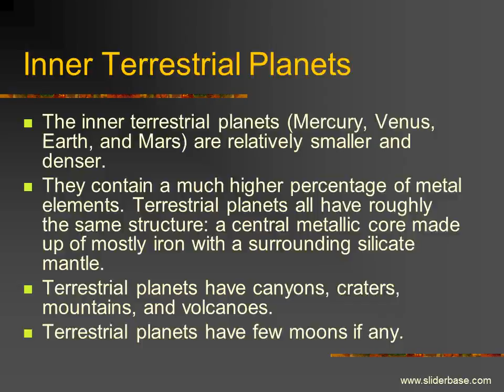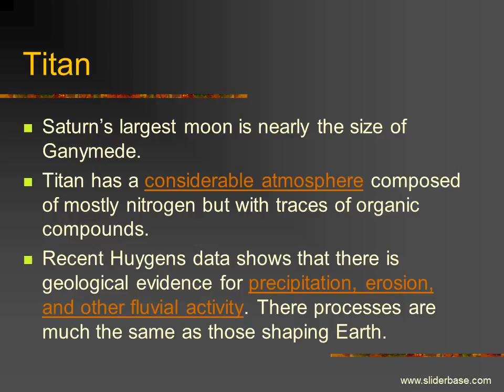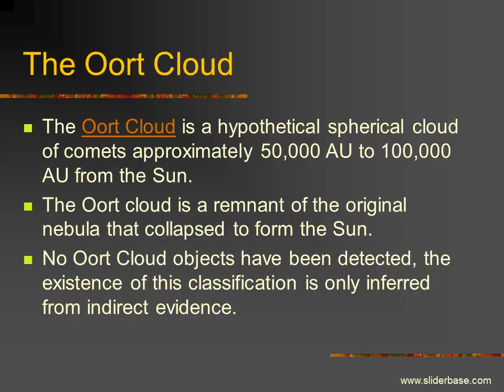Inner and Outer Planets of the Solar System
Planets are bodies of considerable mass that orbit a star like the sun.
The solar system is officially comprised of nine planets.
A comparison of the planets reveals the following:
they seem to divide into rocky, dense, inner planets (called the terrestrial planets) and large outer gas giants.
The inner terrestrial planets (Mercury, Venus, Earth, and Mars) are relatively smaller and denser.
They contain a much higher percentage of metal elements. Terrestrial planets all have roughly the same structure: a central metallic core made up of mostly iron with a surrounding silicate mantle.
Terrestrial planets have canyons, craters, mountains, and volcanoes.
Terrestrial planets have few moons if any.
Jovian planets (Jupiter, Saturn, Uranus, Neptune) are composed primarily of hydrogen and helium just like the Sun but lack the size to be able to start a fusion reaction.
All Jovian planets generally have low densities, rapid rotation, and deep atmospheres.
All Jovian planets have rings (ie. Jupiter) and numerous moons.
It has a moon, Charon, which is half its size.
Very similar to Neptune’s largest moon Triton.
Pluto's orbit is highly eccentric. At times it is closer to the Sun than Neptune (as it was from January 1979 thru February 11 1999).
Pluto’s orbit is quite inclined compared to the other planets.
The size and composition of Pluto resemble the sizes and composition of Kuiper Belt objects.
Officially Pluto is a planet and for historical reasons that may not change.
Moons (Natural Satellites)
A moon is a natural object that orbits another object.
Up to date 140 planetary moons (orbiting planets) have been discovered:
Mars’ moons Phobos and Deimos are irregular shaped and believed to be captured asteroids. Phobos is the larger inner moon that’s in a doomed course. In the next 50 million years it is expected to either collide with Mars or break up and form a planetary ring.
They are by far the 4 largest moons of Jupiter. They were discovered by Galileo in 1610 when he pointed a telescope at Jupiter thus providing solid evidence that all objects did not orbit around the Earth.
Io is the innermost of the Galilean moon best known for being the most volcanically active body in the Solar System. The high activity is believed to be caused by Jupiter and the other moons gravitational effect on Io. They squeeze and stretch the moon heating up its interior to very high temperatures. Eruptions resulting in plumes hundreds of kilometers high are then inevitable to relieve the pressure. Because of Io’s low gravitation, a lot of this material is ejected into space.
Europa, the next moon, has an outer layer of water 60 miles thick. The upper 12 miles are believed to be in the form of ice. This ocean is salty and holds a tantalizing possibility of life.
Europa and Io are somewhat similar in bulk composition to the terrestrial planets: primarily composed of silicate rock below the outer layer of water.
Saturn’s largest moon is nearly the size of Ganymede.
Titan has a considerable atmosphere composed of mostly nitrogen but with traces of organic compounds.
Recent Huygens data shows that there is geological evidence for precipitation, erosion, and other fluvial activity. There processes are much the same as those shaping Earth.
These events are carried out in Titan a little differently. Instead of liquid water, Titan has liquid methane. Instead of silicate rocks, Titan has frozen water ice. Instead of dirt, Titan has hydrocarbon particles settling out of the atmosphere, and instead of lava, Titanian volcanoes spew very cold ice.
Titan's organic chemicals are thought by many to be the constituents that marked early Earth and that combined into complex forms to launch the long journey toward life itself.
It is the largest of Neptune’s moons.
It is volcanically active like Io and Titan.
Strangely it orbits the moon in the opposite direction of any other large moon.
The Kuiper Belt is a disk-shaped region past the orbit of Neptune extending roughly from 30 to 50 AU from the Sun containing many small icy bodies. (An AU or Astronomical Unit is the mean distance from the Earth to the Sun).
The Kuiper Belt has a large population (over 70,000) of small bodies. It is likely that the Kuiper Belt Objects are extremely primitive debris from the formation of the solar system.